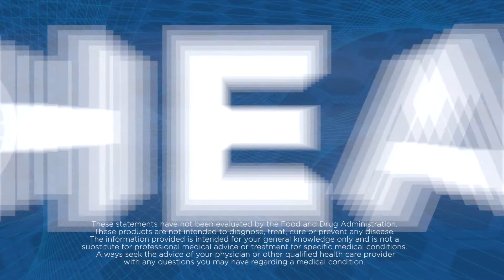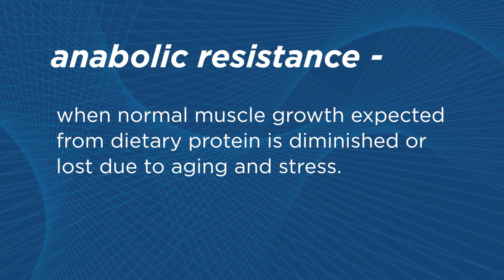Why Eating More Protein Won't Prevent Muscle Loss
Dr. Robert Wolfe and Emmy winning journalist Rich Skidmore discus the benefits of the formula found in MyoHealth over traditional protein sources.

Dr. Robert R. Wolfe is a leading authority on amino acids, a world-renowned expert in the fields of nutrition and muscle metabolism.